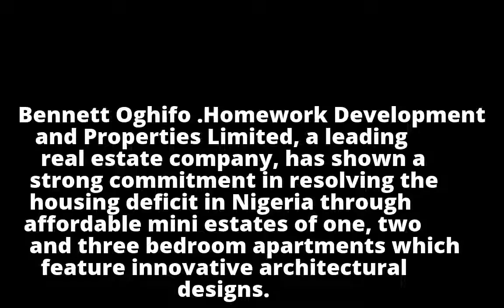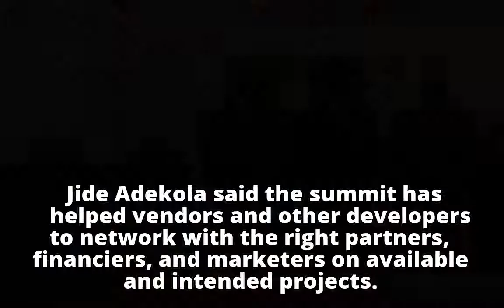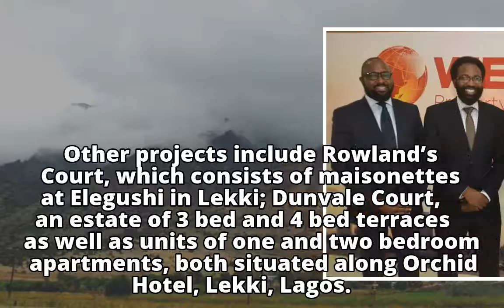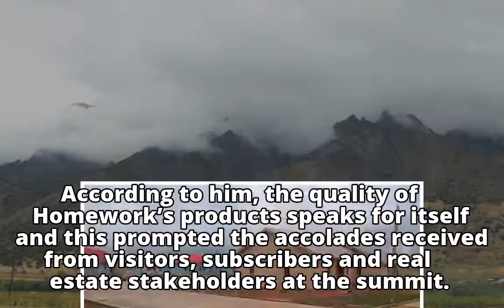Homework Builds Affordable Mini Estates